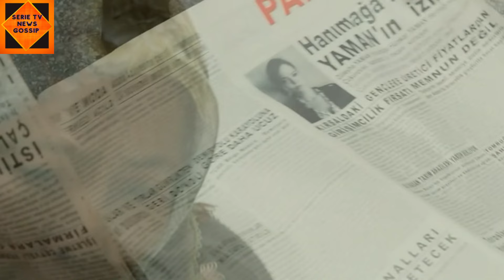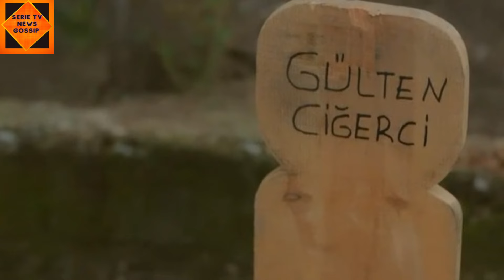terra amara episodio speciale la scomparsa di Sanye e Gulten atto di amore di Cetin Gaffur shock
Benvenuti su "Serie TV News e Gossip", il canale YouTube dedicato a tutte le appassionanti serie turche e spagnole che vi terranno incollati allo schermo!

Se siete amanti di intrighi avvincenti, misteri irrisolti, segreti inconfessabili e amori travolgenti, siete nel posto giusto. Da "Terra Amara" a "La Promessa", passando per "La Casa" e "Il Mio Destino", esploreremo ogni angolo delle più apprezzate serie TV del momento.

Siete curiosi di scoprire gli intricati intrecci delle storie, i personaggi indimenticabili che popolano questi mondi e i volti degli attori che li interpretano? Vi sveleremo ogni dettaglio, dal primo all'ultimo episodio, analizzando ogni singola trama e svelando i segreti più profondi dei protagonisti.

Seguiremo da vicino l'affascinante Demet Özdemir in "Vahide Perşin", sveleremo i misteri che circondano Hilal Altınbilek in "Uğur Güneş" e ci immergeremo nell'avvincente storia di "Çağla Şimşek". Ogni personaggio, ogni sguardo, ogni dialogo saranno oggetto delle nostre approfondite analisi.

Non solo parleremo delle serie TV, ma vi offriremo anche dietro le quinte esclusivi, interviste agli attori, curiosità sulle location e tutto ciò che riguarda l'universo affascinante delle vostre serie preferite.

Siete pronti a vivere emozioni senza fine? Vi aspettano rivelazioni, colpi di scena e intrighi che vi terranno incollati allo schermo.

Preparatevi a immergervi in mondi paralleli, ad affrontare angosce e a vivere amori travolgenti, perché sul nostro canale ogni serie TV diventa un'esperienza unica.

Non lasciatevi sfuggire nemmeno un gossip, una notizia o un dettaglio sulle vostre serie preferite. Vi aspettiamo sul nostro canale "Serie TV News e Gossip" per scoprire insieme il fascino irrinunciabile delle serie turche e spagnole.